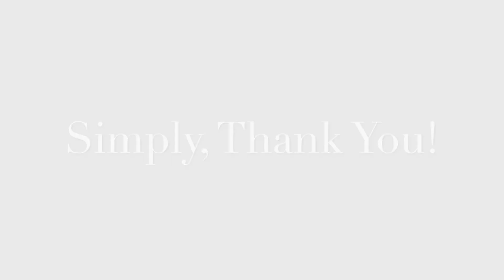2017 Celebration of Women Honoree - Rev. Dr. Cynthia Hale